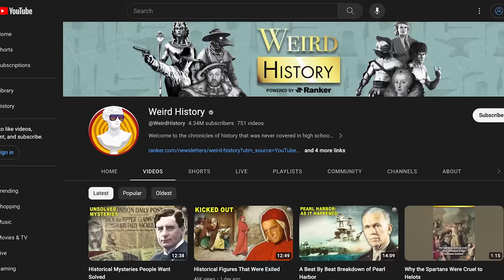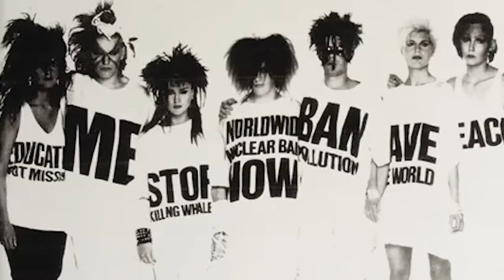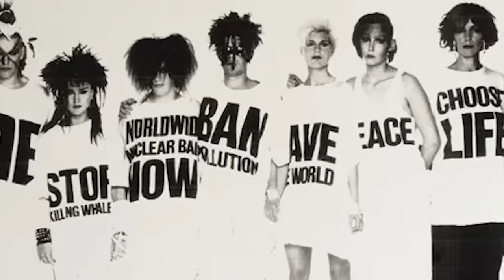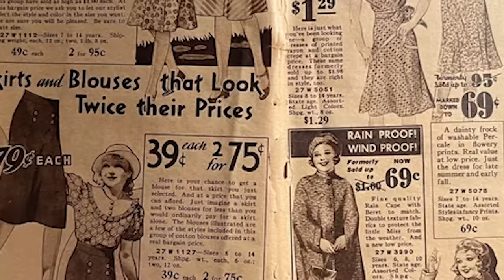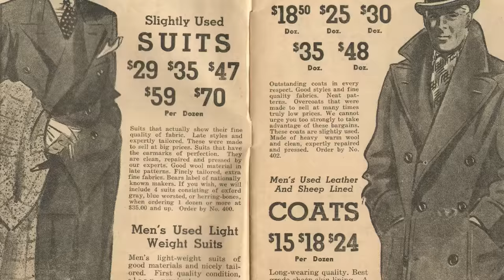What High Schoolers Wore Each Decade Of The 20th Century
In the last several decades, teen clothing has become an independent industry – from retail stores advertising the latest fashions to Instagram models forming the new trends with each post. This wasn't always the case, though. Long before the '90s birthed the denim oddity that was JNCO jeans, and even before Seventeen ran its inaugural issue in 1944, "teen" was barely a word in the common vernacular. In the early 1900s, high school clothing trends were essentially smaller versions of whatever was worn by adults. So, how did teen style manage to define 20th-century fashion? Perhaps accessibility – such as the wave of shopping malls in the 1980s – played a pivotal role.